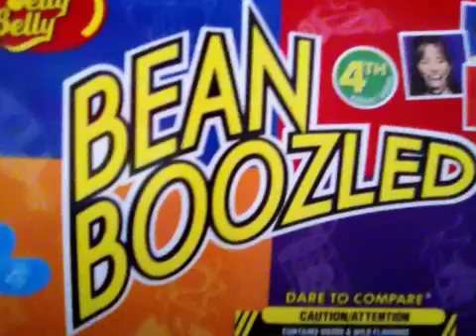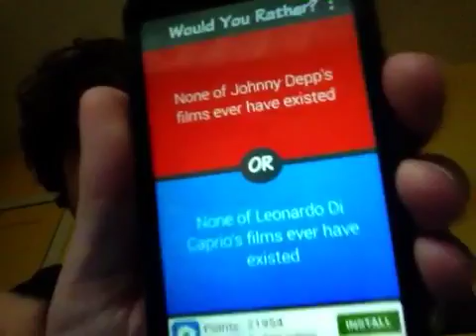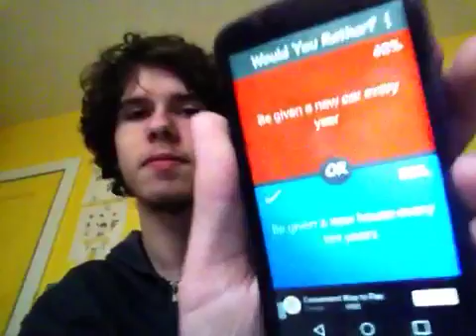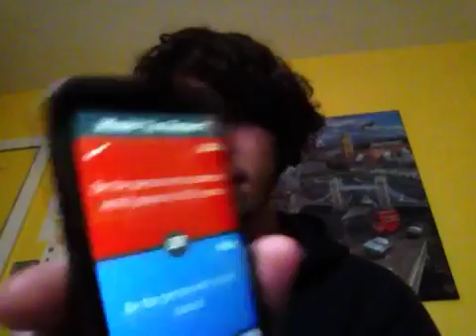beanbozel challenge part 4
Not bad beans